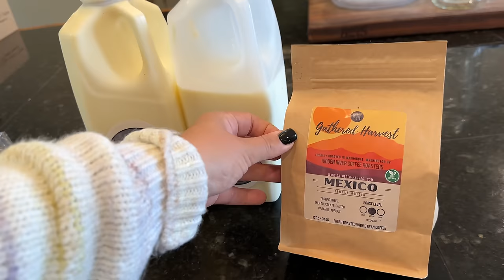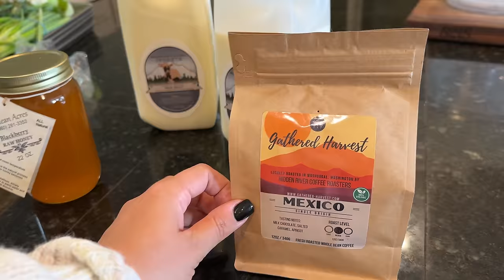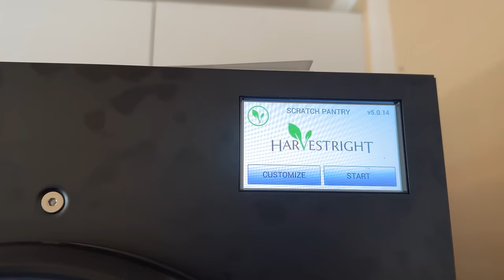Preserving a HUGE Farmer's Market Haul for Winter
Get Behind the Scenes Updates, Free Recipes, and More by Joining My News Letter

Bosh Salad Spinner
One Gallon Freezer Bags

Food Preservation Equipment:
Steam Juicers
Food Dehydrator
Vacuum Sealer

Canning Supplies:
30-Quart stainless steel stock pot
18-inch wooden spoon

Garden Supplies  -
Weeding Tool
Soil blocker

ButcherBox | Sign up through my link to get 2 lbs of free 100% grass-fed, grass-finished ground beef in every order for the life of your membership!

Bulk Food Storage Containers:
1 Gallon Glass Jars
1/2 Gallon Glass Jars

30-Day Free Audible Membership with 2 Free Books